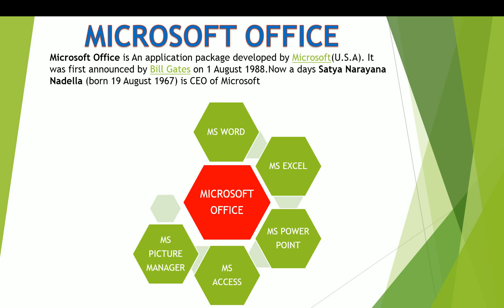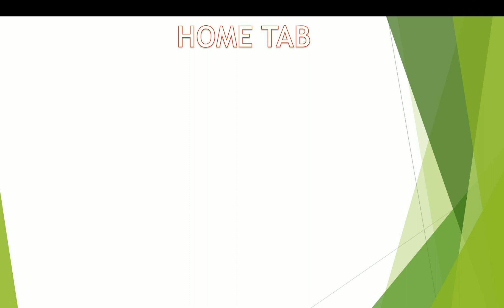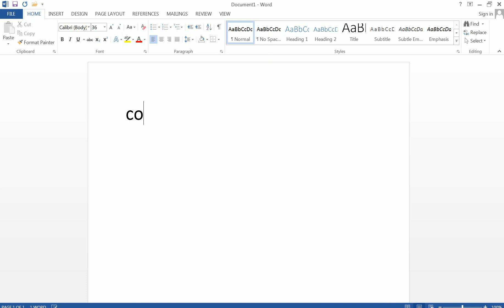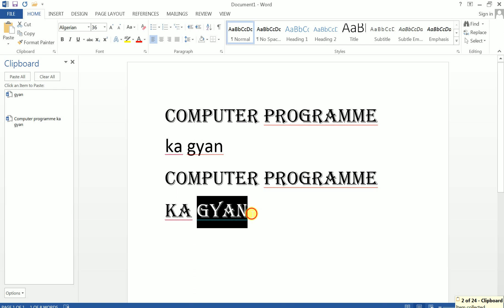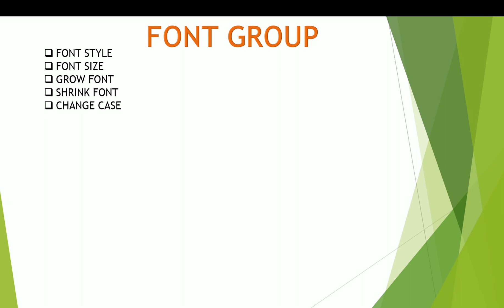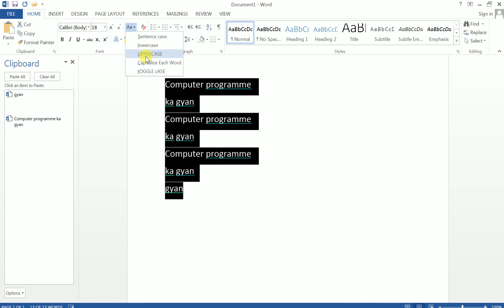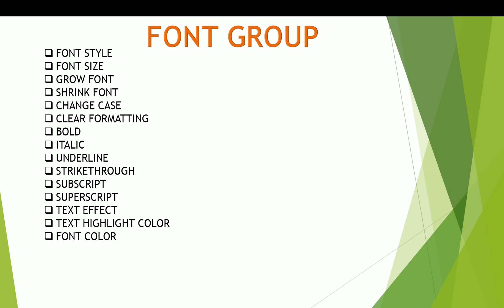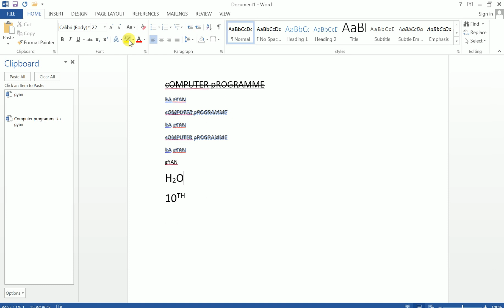कार्यपालक सहायक की तैयारी || beltron question ||all group of home tab || computer programme ka gyan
3) any dout comment me i give u solution
5)